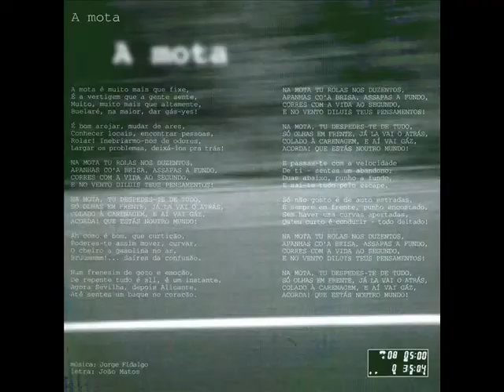A Mota - João Matos.wmv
A Mota do cd album "Passageiro de Min" de João Matos.
Presto aqui a minha Humilde Homenagem a mais um ente querido,
o qual já não se encontra tambem entre nós. Fica em Paz João Matos.
Terminando, foi mais uma vez um prazer trabalhar contigo Jorge Fidalgo. Abraços Amigo